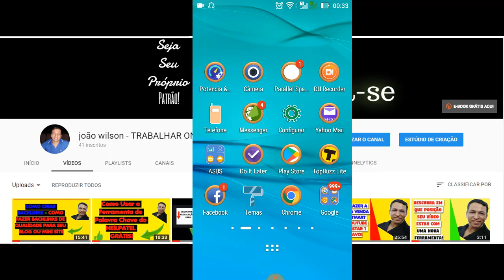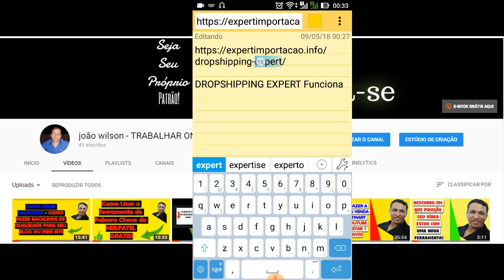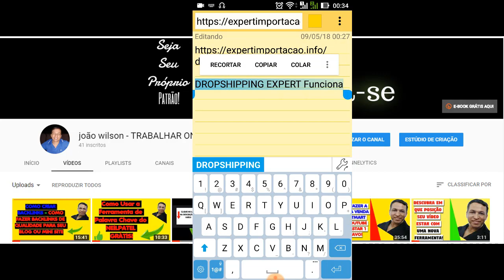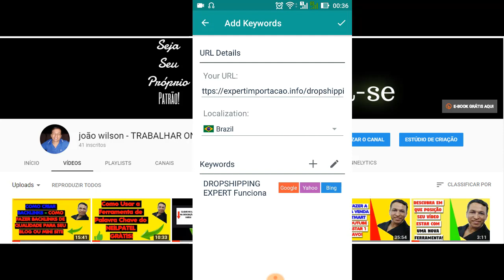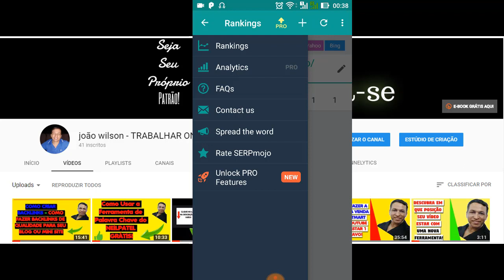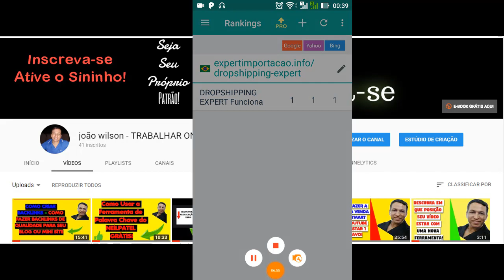🔴Aplicativo Para Marketing Digital/CONHEÇA Aplicativo Para Marketing PARA MONITORAR PALAVRAS CHAVE!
Nesse vídeo você vai ver o melhor Aplicativo Para Marketing Digital, para monitoramento de palavra chave no Google!

Se você deseja saber em que posição a palavra chave do seu site se encontra no Google,  então você precisa conhecer o sermojo esse é o melhor Aplicativo Para Marketing, para essa finalidade!